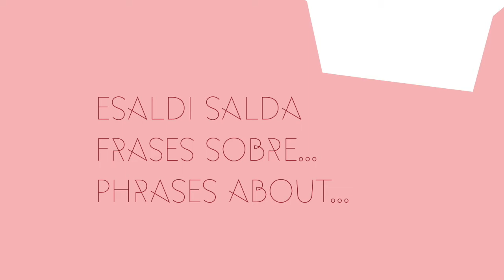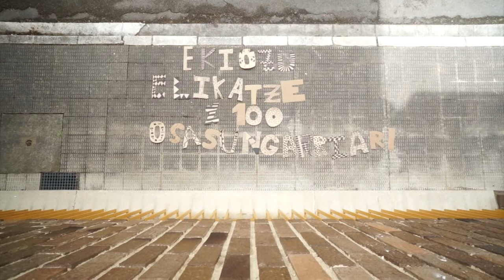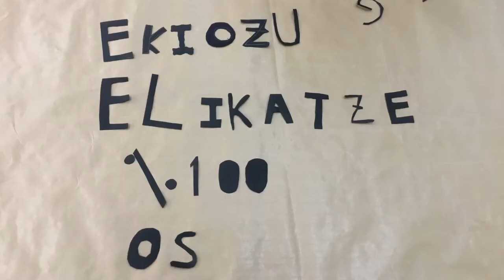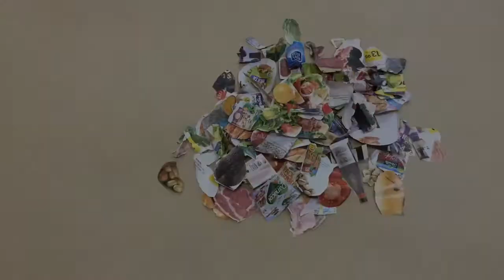ARTEA IKASBIDE PAULA BIDEOA 1080 v2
Artea Ikaskide
Elikadura osasuntsua (Alimentación sostenible)